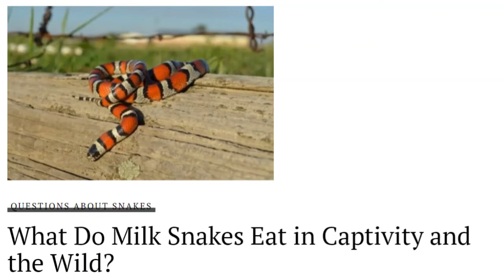What's The Diet Of A Milk Snake?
The diet of a milk snake is quite diverse in the wild. From various rodents to birds and fish the ability to have such diverse dietary options all but assures that the milk snake will never be short on food.

When in captivity the diversity changes dramatically as frozen mice and rats are typically the core meal items.

In this video we will offer you a crash course when it comes to the topic of a milk snake’s diet. We’ll also briefly discuss how a milk snake hunts its prey and stays on the offensive.

IMPORTANT LINKS...

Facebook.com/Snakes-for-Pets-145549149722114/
Twitter.com/SnakesForPets
Pinterest.co.uk/snakesforpets/

FOOTAGE CREDITS:

Select footage courtesy of Videezy.com